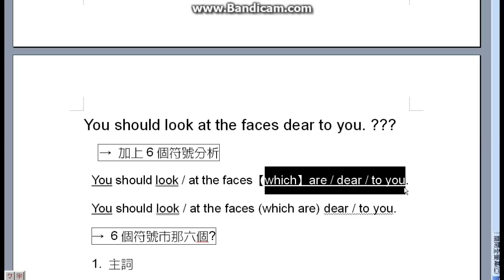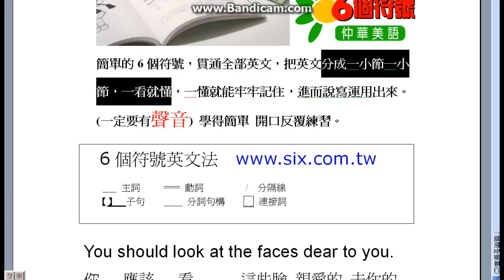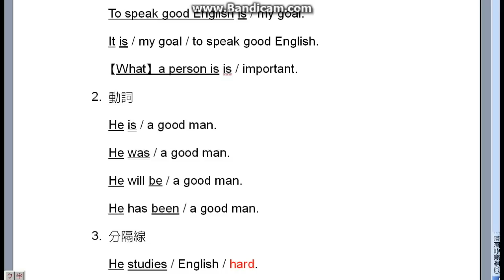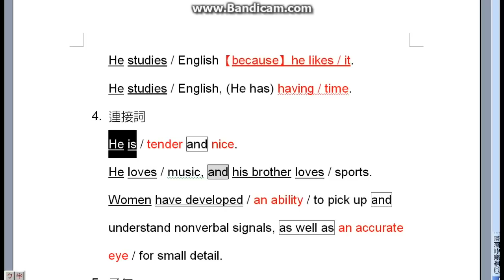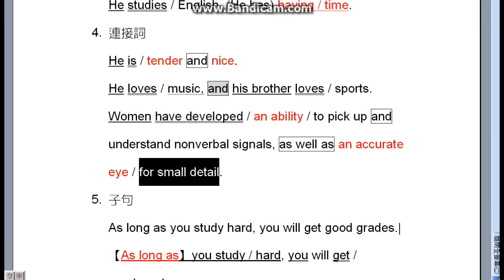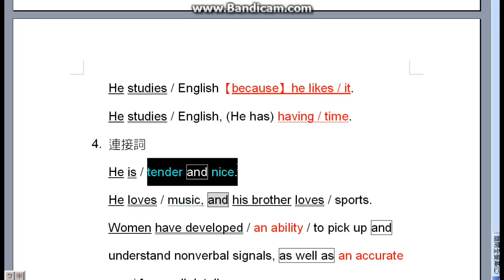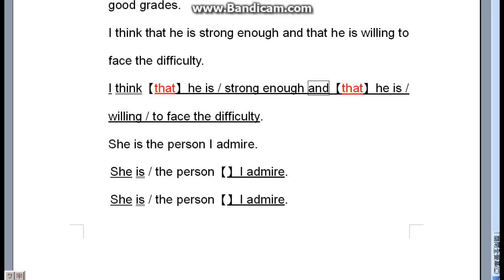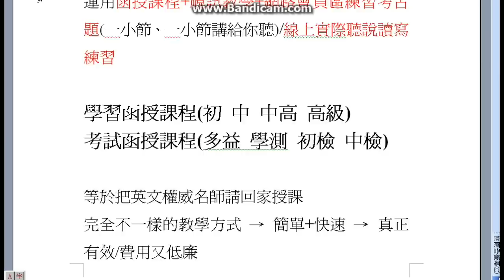dear to you 親愛的 去你的(英文怎變醬?)